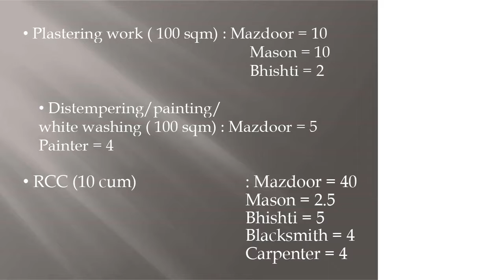BHADANIS INDIA Labour required for different work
BHADANIS INDIA Labour required for different work LEARN ALL TYPES OF CONSTRUCTION COURSES WITH BHADANIS INDIA LIKE QUANTITY SURVEYING ESTIMATION COSTING BILLING TENDERING CONSTRUCTION CONTRACTS AND PROJECTS MANAGEMENT CALL .PLEASE VISIT US OUR
Labour required for different work
• Earth work in excavation: Mazdoor = 33
• Cement concrete
in foundation
: Mazdoor = 15
Mason =1.5
• Plastering work ( 100 sqm) : Mazdoor = 10
• Distempering/painting/
white washing ( 100 sqm) : Mazdoor = 5
Painter = 4
• RCC (10 cum)
: Mazdoor = 40
Mason = 2.5
Bhishti = 5
CONCLUSION:-Estimating serves a number of purposes in the
construction process including preparation of
bids and cost control. The role of the estimator
includes preparing conceptual estimates,
preliminary estimates, pre-bid estimates, post
bid estimates, cost control, final project cost,
cost on the operating construction period.
As the works gets organized, smaller
contractors can work on the project at lesser